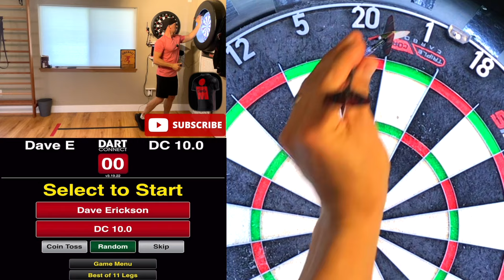501 PR vs Level 10 (Best of 11) on Ironman Darts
Get Better at Darts ~ Download the "Darts Dominator Training Course: Your Fast-Track Guide to Mastering Focus, Accuracy, and Confidence—Everything You Need to Level Up!" for just $20!  This digital download is my go-to guide for both beginner and seasoned Darts players on mastering focus, accuracy, and confidence at the dartboard. I’ve included over 6 hours of hands-on video lessons, practice routines, coaching sessions and more.  I personally walk you through everything—from nailing your mental game to improving your throw and getting ready for tournament play.

My Darts, Boards and Accessories List Below:

My Steel Tip Darts:
RED DRAGON Gerwyn Price Iceman Originals 23 Gram

My first set of STEEL Tip Darts
Shot! Darts Totem 3 Steel Tip Dart Set

My SOFT Tip Darts
RED DRAGON Gerwyn Price Iceman Challenger

My first set SOFT Tip Darts
SHOT Totem 3 Series 2ba Soft Tip Darts: 18g- 20g

My Tips
Cosmo Fit Point Plus - 50 Soft Tip Points

My Shafts
Viper by GLD Products AL-XIII - Aluminum Shaft
I have the In-Between 30 mm NOT the Short

Other Shafts I've Used
Viper Spinster Aluminum Dart Shaft

My Flights
Harrows Retina Clear Dart Flights Slim

My Dart Case
Casemaster Legion Aluminum Dart Case

BOARDS FEATURED AND USED
Winmau Blade 6 Triple Core Carbon Professional Bristle Dartboard

Nodor Champion's Choice Practice Bristle Dartboard

Scolia Dart System: Order via Amazon

GRAN BOARD 3s LED Bluetooth Dartboard:

GRAN Darts MAT:

GRAN Board LED Throwline: